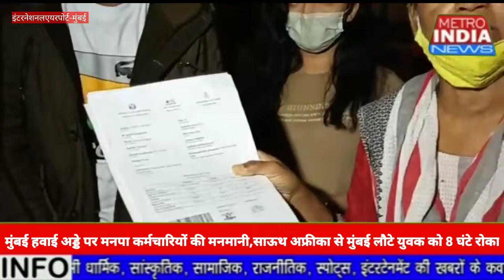Mumbai हवाई अड्डे के मनपा कर्मचारियों पर सांसद गोपाल शेट्टी ने लगाये गंभीर आरोप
शनिवार की रात ढाई बजे के करीब आशुतोष सिगवन नाम का लड़का साउथ अफ्रीका से मुम्बई एयरपोर्ट पर पहुँचा,
उसके पास RTPCR  का नेगेटिव रिपोर्ट है, फिर भी उसे एयरपोर्ट से उसे घर जाने नही दिया जा रहा था।
 आशुतोष की माँ ने आरोप लगाया कि बीएमसी की टीम बोल रही है डबल डोज नही लिया है इस लिए आशुतोष को कोरोनटाइन करना पड़ेगा।
 जबकि माँ ने कहा साउथ अफ्रीका में अभी तक वैक्सीनेशन शुरू नही हुआ है तो वह वैक्सीन कैसे लगवाता।
भारतीय जनता पार्टी के सांसद गोपाल शेट्टी को जब यह बात पता चली तो वह मुंबई हवाई अड्डे पर  पहुंचे और  बीएमसी एवं एयरपोर्ट के अधिकारियों पर कई गंभीर आरोप लगाया है।

बाईट:सुमन सिगवन (माँ)

बाईट:गोपल शेट्टी (बीजेपी सांसद)